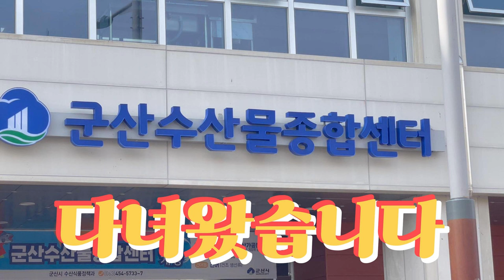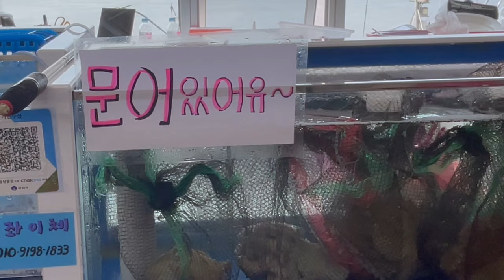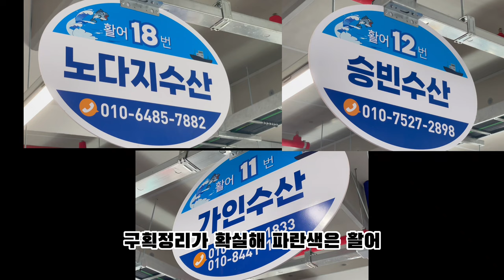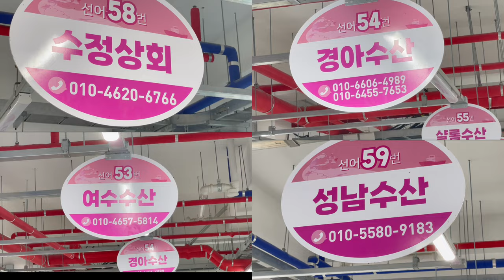한국 전라북도 군산 수산물종합센터 다녀왔습니다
5월에 신축 개장한 군산수산물종합센터에 다녀 왔습니다
깔끔하고 현대적인 시설에 만족 했구요 시간 나실때 방문 추천 드립니다
한국에 오래된전통시장과 주변에 골목식당에대해 전해드리고자 합니다.

주소 : 전라북도 군산시 내항2길 216
주차장 있습니다.

The title, explanation, and subtitles are translated into English.
Tiêu đề, giải thích, phụ đề được dịch sang tiếng Việt.

영상 일부는 유튜브 자체 편집기로 사용 하였습니다